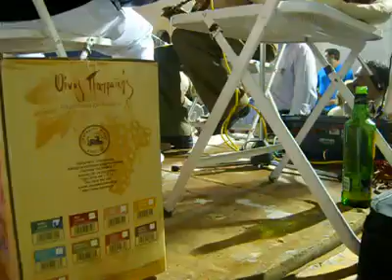Mesoxwri Karpathos Panagias 2010